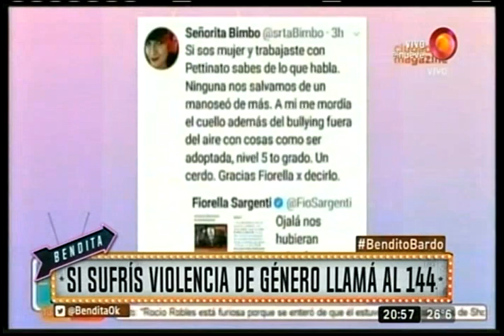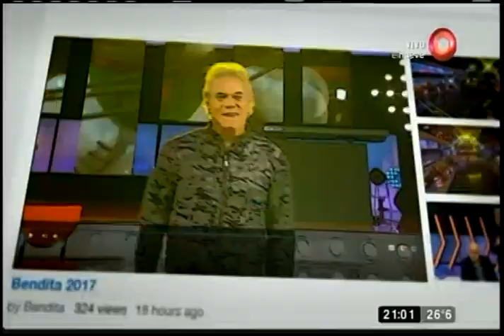Pettinato en el ojo de la tormenta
No sabemos qué estará pasando con esto del acoso, pero ahora fue Roberto Pettinato quien dio declaraciones muy "interesantes" por decirlo de alguna forma. “Bendita”, Beto Casella y el panel más divertido de la tele, repasan la actualidad con mucha ironía y humor en los mejores y más completos informes. De lunes a viernes 20.30hs por el nueve.